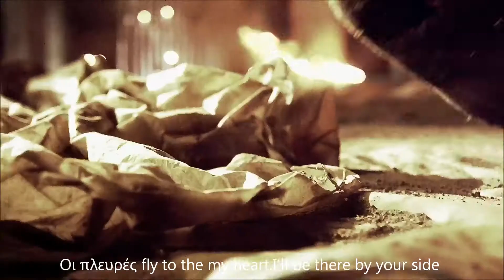INFINITE - BTD M V ( greek subs )